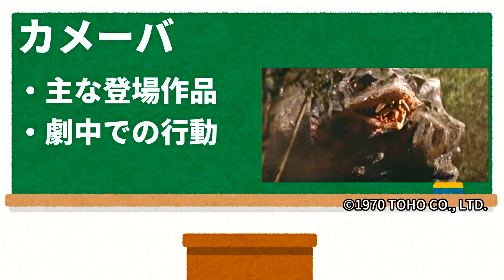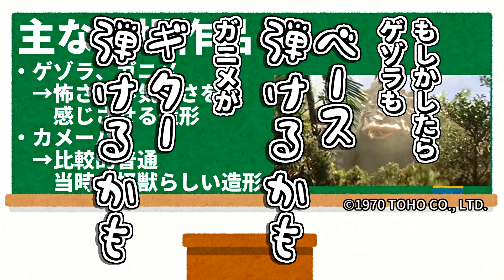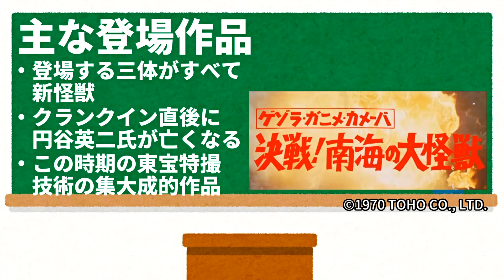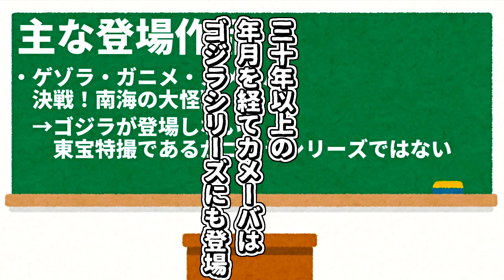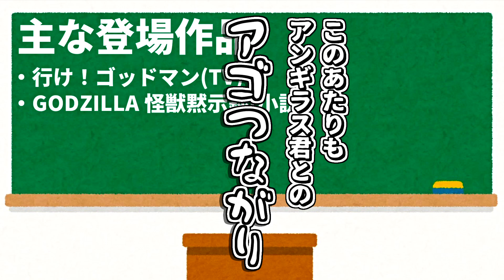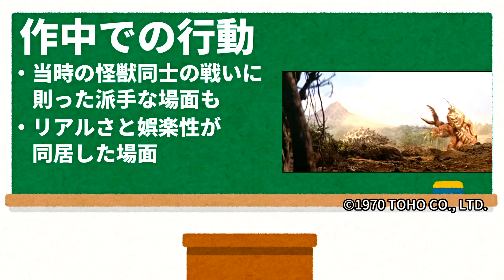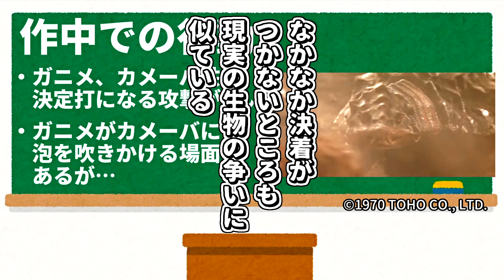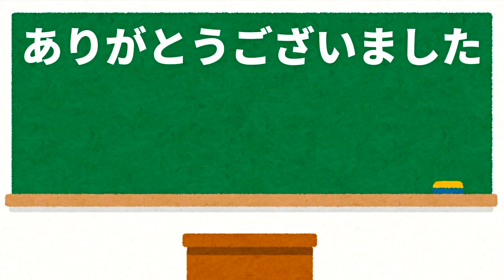【怪獣解説】カメーバ…いったいどんな怪獣なんだ…？【ゴジラ怪獣ここが好き 第五十六回】【特撮】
目次
00:00 概要
01:04 主な登場作品
01:09 ゲゾラ・ガニメ・カメーバ　決戦！南海の大怪獣
06:28 ゴジラ×モスラ×メカゴジラ 東京SOS
09:34 作中での行動(南海の大怪獣)
14:03 作中でのカメーバ(総評)

ゴジラ怪獣の好きなところを語るシリーズ。
今回は、東宝特撮作品に登場したカメーバのお話。
カメーバとか、メカ二コングとか、マグマとか、このシリーズのタイトルで話すのはちょっとどうなのかなとも思いますが…。
まあ、いちいち分けるのも面ｄ…ややこしいですしねぇ。

▼画像引用元
「ゲゾラ・ガニメ・カメーバ　決戦！南海の大怪獣」予告編

「ゴジラ（東宝特撮）チャンネル」予告編
『ゴジラ対メガロ』 | 予告編 | ゴジラシリーズ 第13作目
『怪獣総進撃』 | 予告編 | ゴジラシリーズ 第9作目
『ゴジラ モスラ キングギドラ 大怪獣総攻撃』 | 予告編 | ゴジラシリーズ 第25作目
『ゴジラ ｘ モスラ ｘ メカゴジラ 東京SOS』 | 予告編 | ゴジラシリーズ 第27作目
「youtubeムービー」プレビュー
より